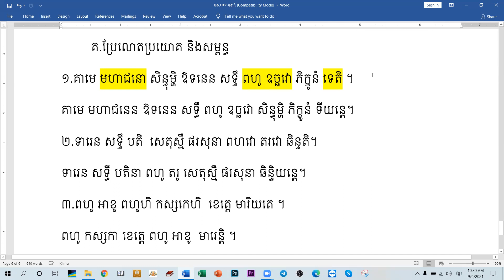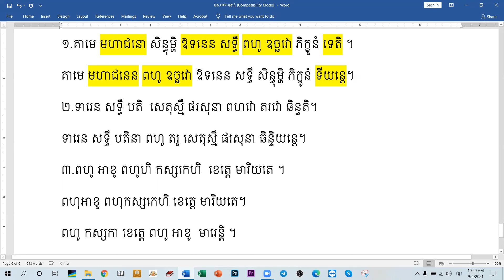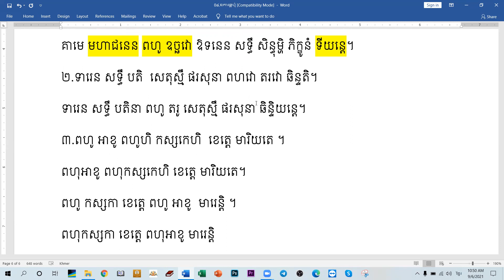៥៧. សិក្សាឧ ការន្តបុំលិង្គ បញ្ចប់/ បង្រៀនដោយឧទ្ទេសាចារ្យ អឿន ទិត្យា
សិក្សាអំពី ការប្រែលោតប្រយោគនិងសម្ពន្ធ ព្រមទាំងផ្លាស់ប្រយោគ ពីកត្តុវាចកៈ ទៅជាកម្មវាចកៈ និងភាវវាចកៈ ។